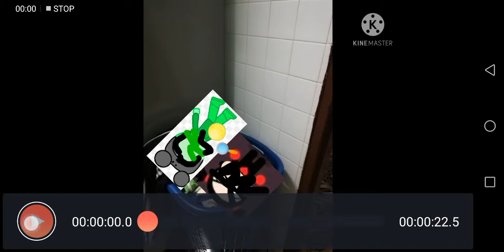25 January 2021